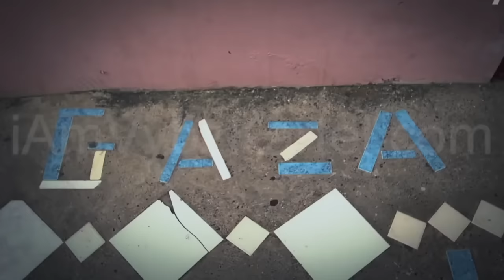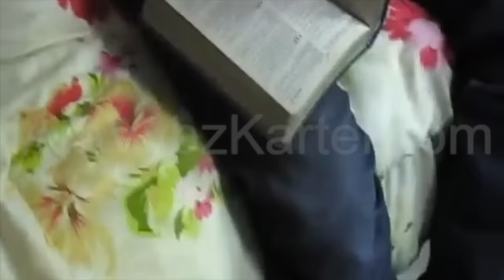🔥 Vybz Kartel - Slew Dem Like David [Viral Video]🔥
Produced by: Rvssian/ Head Concussion Records (2013)⬇️ LYRICS ⬇️
Distributed by: 21st Hapilos Digital
"Slew Them Like David"

[Intro:]
Blessed is the man that endure temptation
For when he's try he shall receive the crown of like
Which the lord has promise to dem that love him

[Chorus:]
He shall cover me
With his feathers and
His truth shall be his thy shield buckler at
Goliath fight mi daily
Mi a go slew dem like David
Tell mi father why dem hate mi
Caw mi no do dem nothing Jah
Trust in the lord wid all yo heart
Lead not in your own understanding

[Verse 1:]
Born in a the Garrison
An mi grow up as a sufferer
From mi come out a mi mother belly
Mi haffi fight fi everything wa mi have
Nobody never give mi nothing
Mi shed nuff blood sweat an tears fall
Who Jah Jah bless no man curse
Thank Jah mi past the worst
Ghetto youth never give up
Money fi a meck, mama house fi build up
Babylon a go give wi a fight
But with the help of Jah Jah there's no stopping yuh no

[Chorus]

[Verse 2:]
In a the Garrison 4 pickiny 1 mother
Somebody tell mi weh the father
Prison or the jail or in a the morgue
Dem no waan wi prosper dem waan wi maga
So mi tell the clans fi tell one orda
Tell shower man fi tell the spanglas
The system design fi conker
Trick dem a play pan we

[Chorus]